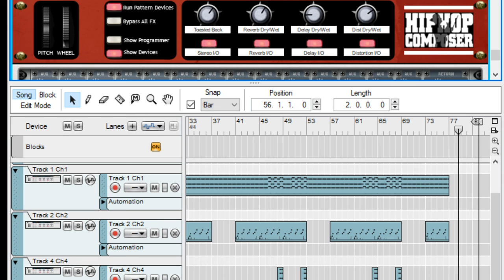instrumental rap casa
track jay